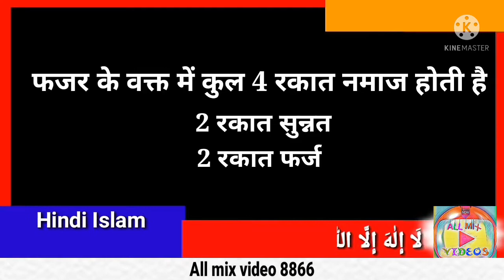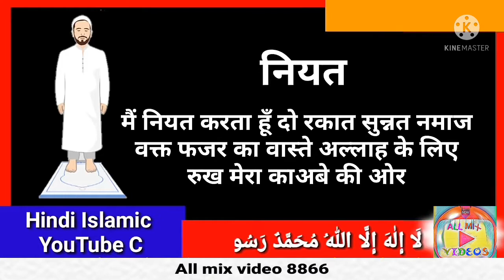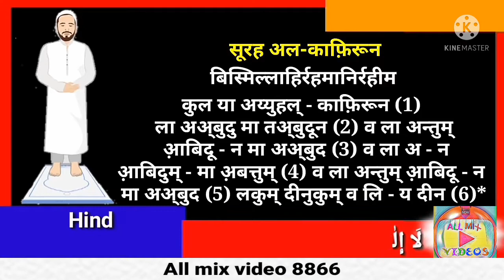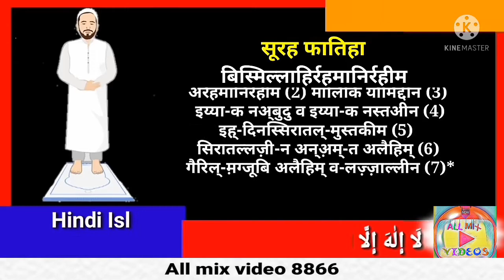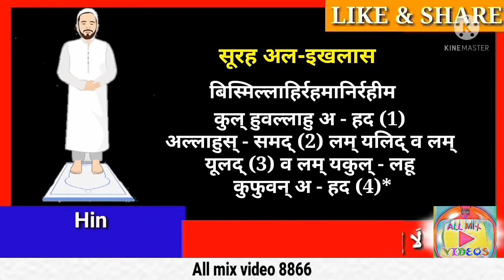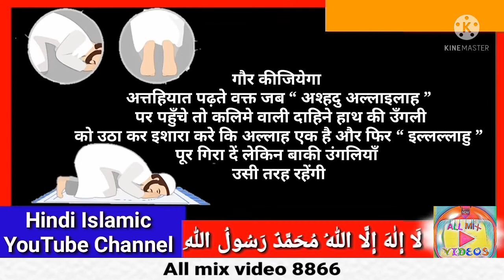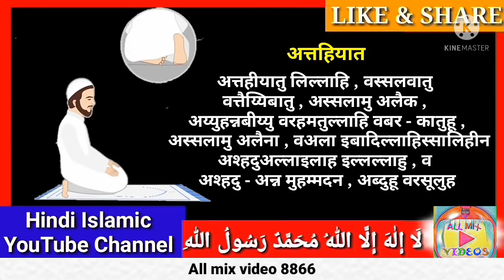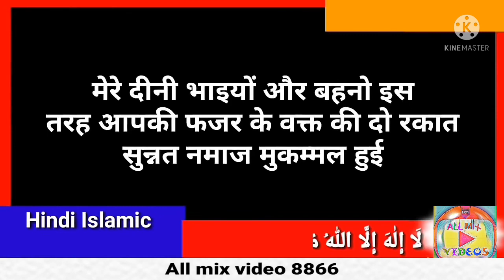2 Rakat Sunnat Namaz ka Tarika | 2 Rakat Sunnat Namaz Parhne ka Tarika Male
2 rakat sunnat namaz ka tarika | 2 rakat
sunnat namaz parhne ka tarika male

2 rakat sunnat namaz 2 rakat sunnat 2sunnat namaz 2 rakat sunnat namaz

4 Rakat Namaz Farz

2 RAKAT NAMAZ FARZ

3 Rakat Witar

3 Rakat Namaz

Magrib ke 3 rakat farz namaz ka tarika

2 rakat sunnat namaz ka tarika
2 rakat sunnat namaz
2 rakat sunnat
2 rakat
All mix video 8866
2 rakat namaz
namaz padhne ke tarike

2 rakat sunnat namaz kaise parte hai? In this video, I will show you the importance of 2 rakat sunnat namaz and its benefits. It is the best way to get close to Allah.

In this video, I'm going to show you how to offer 2 rakat sunnat namaz.

2 रकात सुन्नत नमाज कैसे पारते है? इस वीडियो में, मैं आपको 2 रकात सुन्नत नमाज़ का महत्व और इसके लाभ दिखाऊंगा। यह अल्लाह के करीब जाने का सबसे अच्छा तरीका है।

इस वीडियो में, मैं आपको दिखाने जा रहा हूं कि 2 रकात सुन्नत नमाज़ कैसे अदा करें।